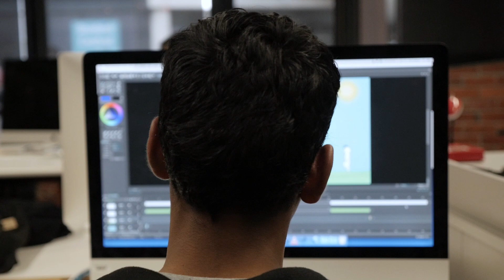Student Testimonial from Ashutosh Upadhyay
Student testimonial from Ashutosh Upadhyay, an International student from India studying Bachelor of Creative Arts sharing his positive experiences at Deakin College.